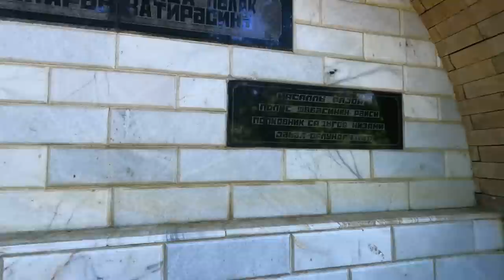Azerbaycan MASALLI Şehri / Gezi - Vlog - Tur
Büyük Azerbaycan gezisi kaldığı yerden devam ediyor. Bu bölümde Azerbaycan'ın Masallı şehir merkezinde küçük bir turun ardından sizleri muhteşem doğal güzelliklere sahip Vileş çayı ve Yardımlı (tekdam) şelalesini gezdireceğim.
Azerbaycan'ın bölgelerine ziyaret ettikçe çok daha iyi anladığım bir şey var, kardeş ülkemizin sadece başkent Bakü şehrinden ibaret olmadığı ve turizm olarak çok gelişmiş olmasa da bölgelerin de gerçekten gezmeye ve görmeye değer cennet gibi yerler olduğu. Video da gezdiğim yerleri sizlerin de mutlaka gezmenizi tavsiye ediyorum. İyi seyirler dilerim...